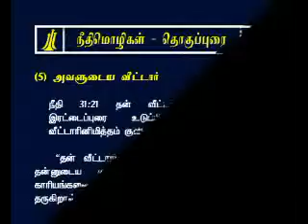Tamil Study Bible Proverbs Chapter -31